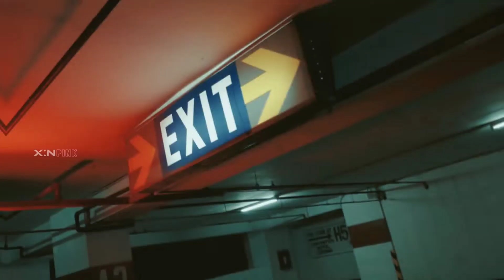LE SSERAFIM (르세라핌) 'EASY' BUT WITH X:IN (엑신) 'NO DOUBT' MV